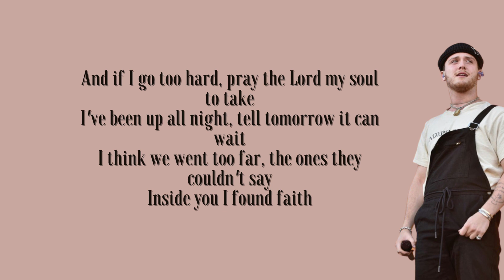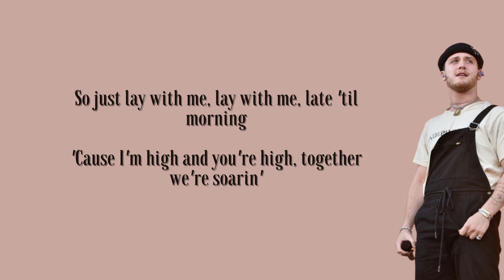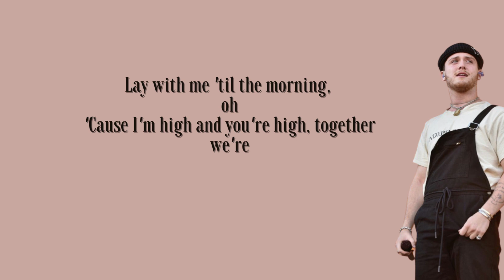Bazzi - Soarin (Lyrics)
🎀 Don't forget to buy the original song, this is just a preview.
🔴 Support their music to continue a career in the music world !!

Too young to see tomorrow
Too young to know it hurts
Found love in empty bottles
I guess we'll never learn
So just lay with me, lay with me, late 'til morning
'Cause I'm high and you're high, together we're soarin'
And if I go too hard, pray the Lord my soul to take
I've been up all night, tell tomorrow it can wait
I think we went too far, the ones they couldn't say
Inside you I found faith
I apologize if I say
Anything I do mean
'Cause I've been drinking too much
Faded off the gasoline
I'm just trying to live life
Put on for my family
That's on everything
Girl we can do anything
'Cause baby, we are
You're here, I'm here, tell me this isn't fate
You should know you could go anywhere you wanna be
Take my hand to find your fantasy
That's on everything
Lay with me 'til the morning, oh
'Cause I'm high and you're high, together we're